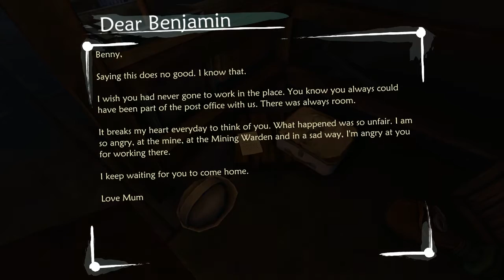Ether One, part 11 - Everything seems backwards now